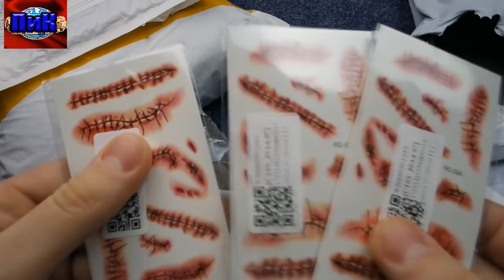🌷Распаковка посылок с AliExpress🌷